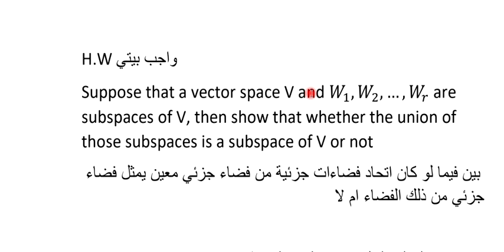08 H W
جامعة ذي قار كلية علوم الحاسوب والرياضيات قسم الرياضيات
الجبر الخطي المتفدم للمرحلة الثانية
هل ان اتحاد الفضاءات الجزئية يمثل فضاء جزئي
م م ابراهيم حسين